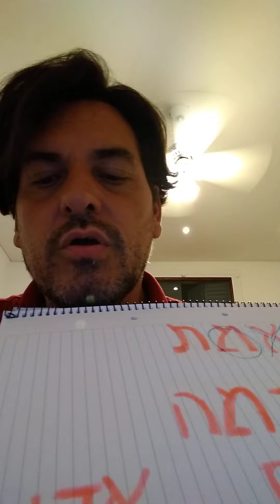2 parte maravillas del Idioma Hebreo